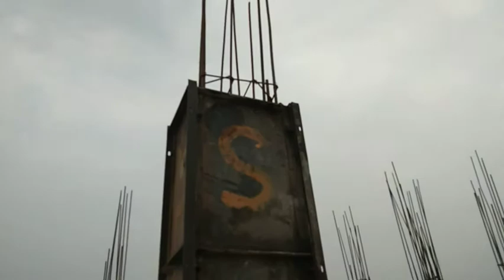Interview points for Fresher and Experienced engineers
This video is about Interview points and what interviewers asked from engineers
This video is both for freshers and experienced and cover followings topics:-
1) Drawing reading
2) BBS
3) Layout
4) Measurement
5)Softwares
6) Qyantity estimation
7) Concrete grades and ratio
8) Tests
9) Miscellaneous